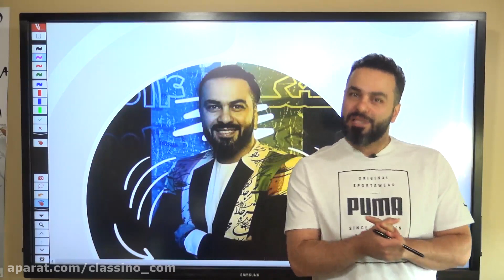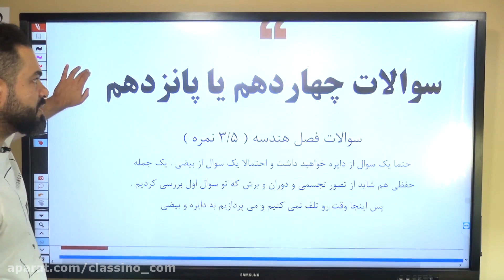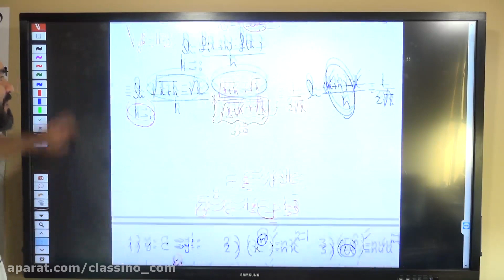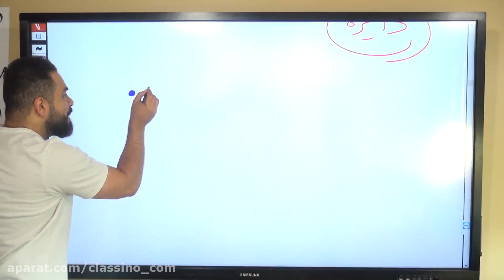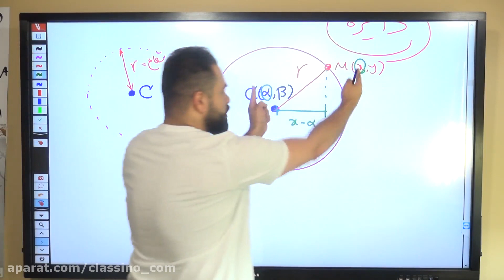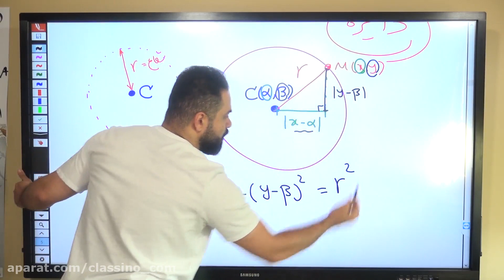lessons on algorithms and quantum physics Media literacy